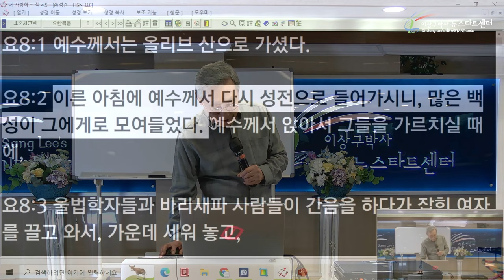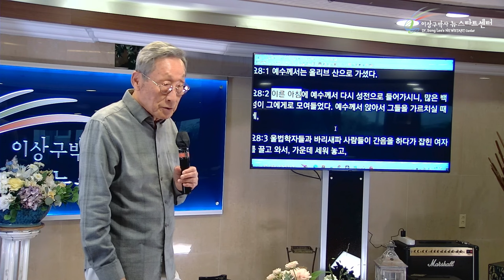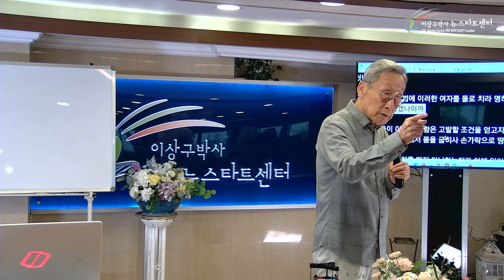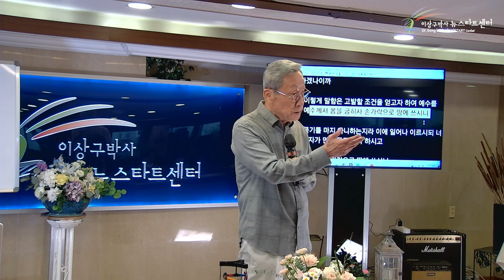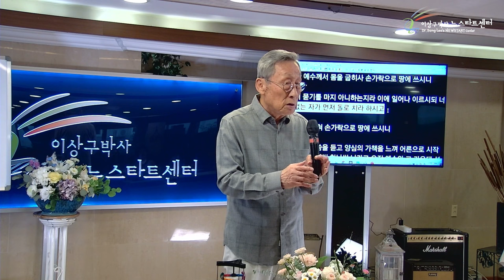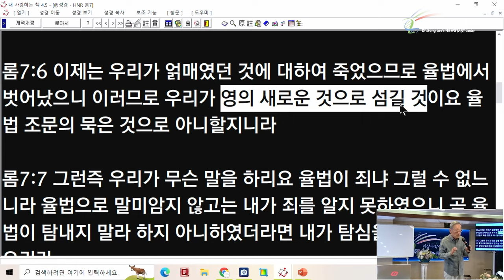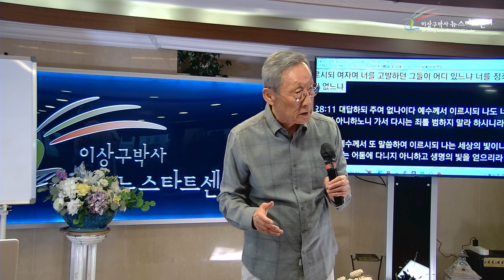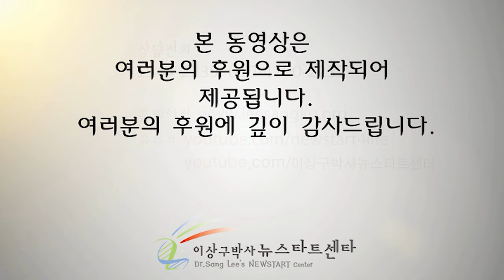[뉴스타트 성경강의] 다시는 죄를 짓지 말라!